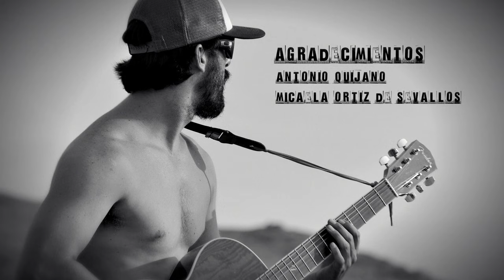Laguna Pai - Bouncing Away - 4trackcombi Part 6/7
que tal sunset!!!